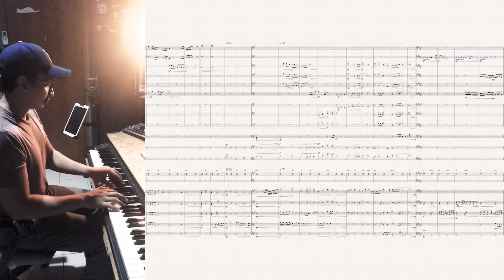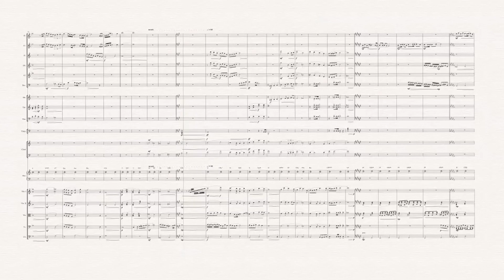Somewhere Out There (flute cover by Diandra Sarasdevi)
Dedicate this tune to every LDR fighter due to pandemic. Trust that someone’s thinking of you and saying a prayer for you, somewhere out there. Hope we can meet our loved ones very soon!

Originally written by James Horner, Barry Mann, and Cynthia Well
Originally sung by Linda Ronstadt & James Ingram
Music arranged by Wilbert Jonathan Deil
Mastered by Gerard Rumintjap